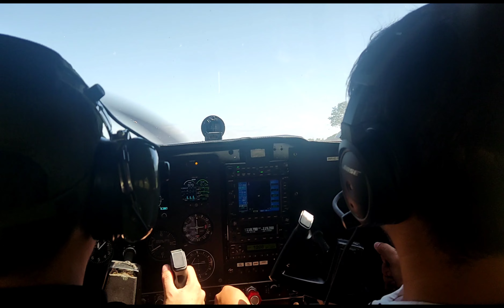Adventure Vlog: Flying an airplan